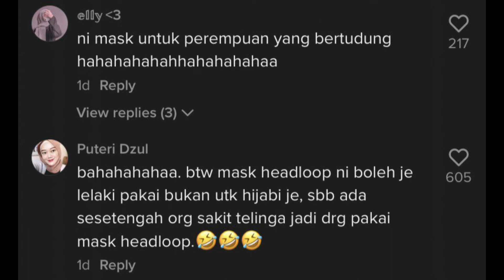"Siapa Yang S4lah?" – T4k Tahu Nak Pakai Mask Macam Mana, Lelaki Ini Buat Ramai Berdekah